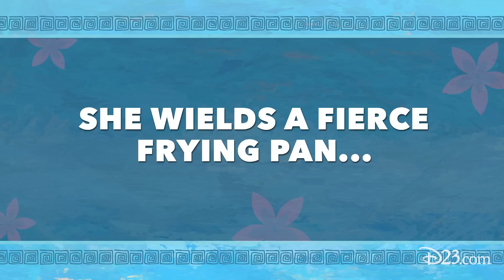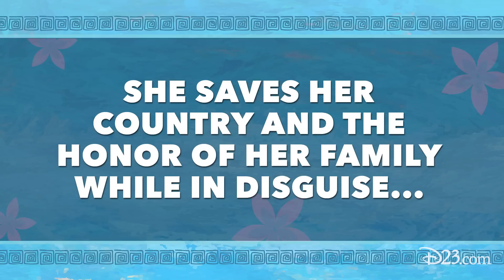Name that Disney Heroine with Auli'I Cravalho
We put Auli'i Carvalho, the voice behind Moana, to the test with this quiz! Can she Name That Disney Heroine?